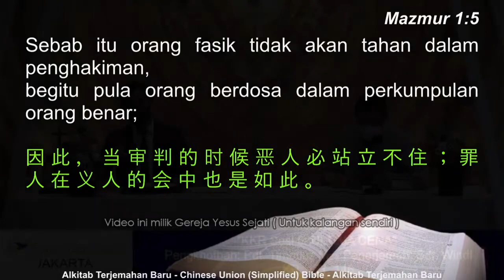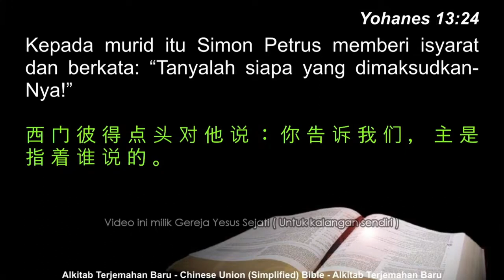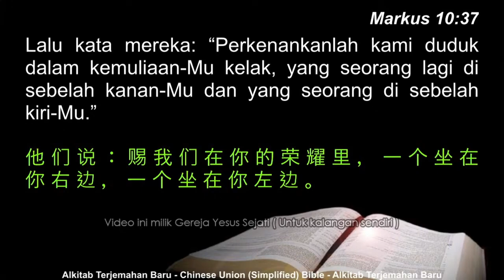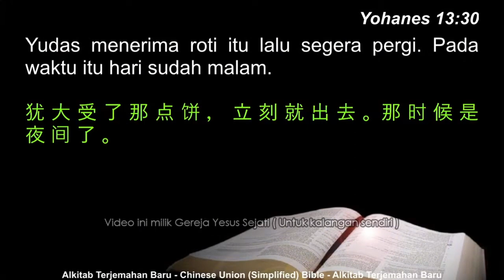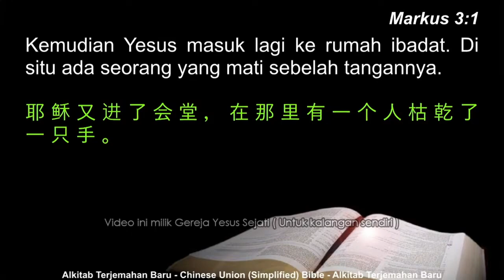Ultima Cena (Pdt. Timotius M.)